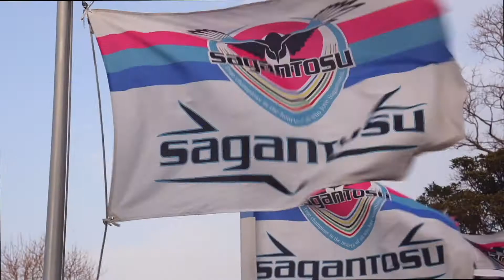林大地特集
U24日本代表　アルゼンチン戦　ゴールを決めた
林大地選手のphoto 特集です。
サガン鳥栖ファンにはもちろん　林大地ファンも
ご覧ください。　そして、駅前不動産スタジアムにナマ林大地を
見にきてください。